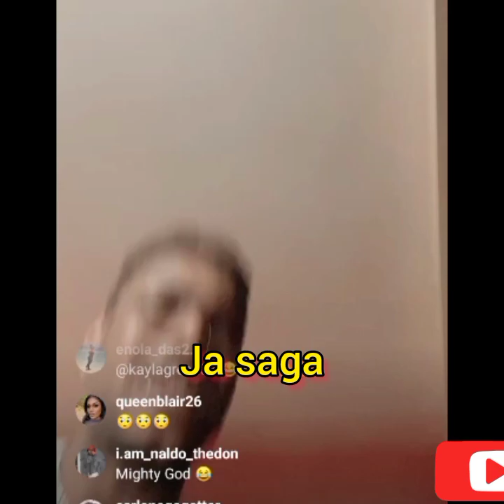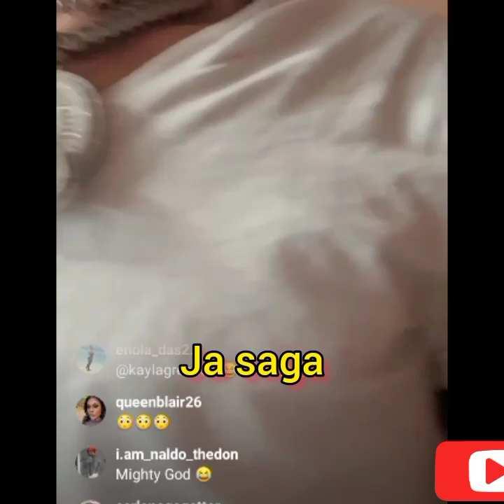Batman. rub mada aka macy and had this to say. mada really you a put me ⭕ut